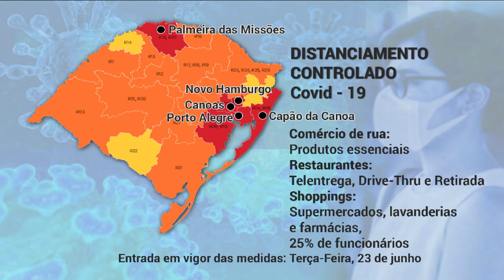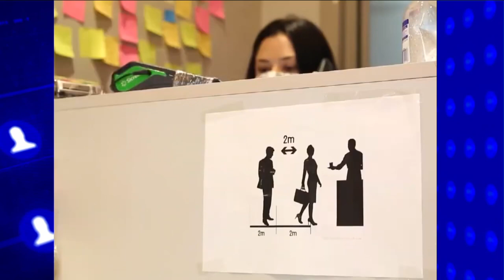Redação TVE | 13h45 - 22/06/2020